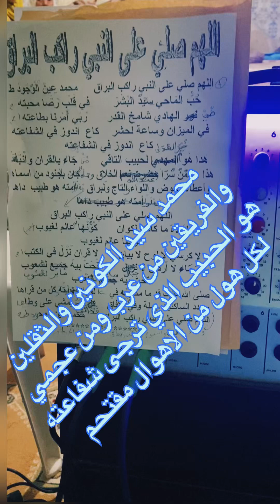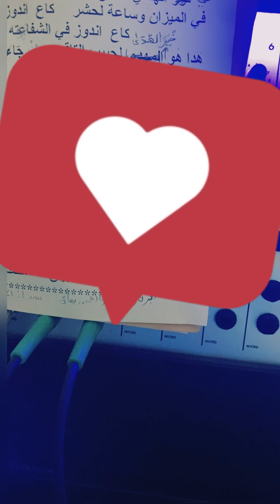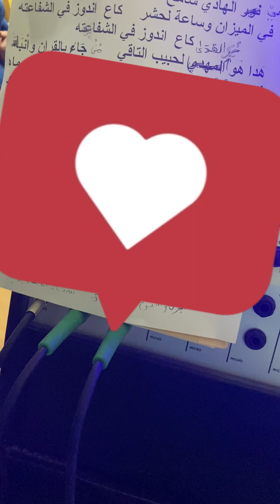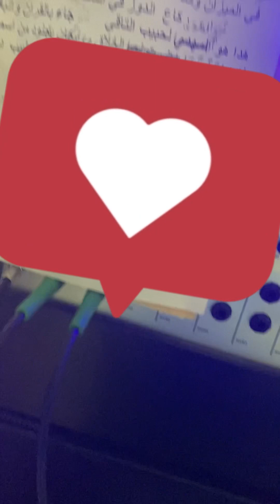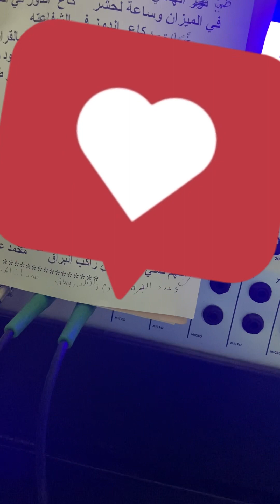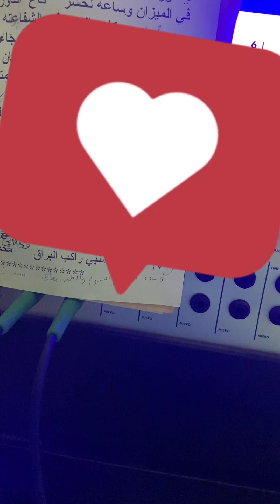وصلة انشادية (سماع)